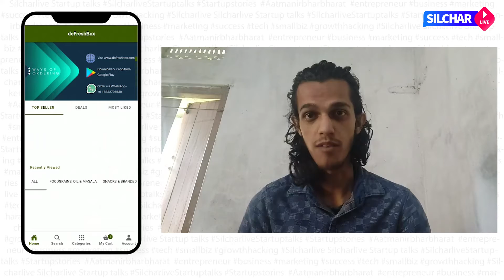This gaming startup from Silchar is changing the ecosystem of India’s Gaming Industry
Digbijoy Acharajee, Joyin M. Aslam Laskar, and Biprojyoti Chakraborty are Barak Valley’s very own Game Developers on the verge of making India Proud. Digbijay, Joyin, and Biprojyoti had founded DIOSC a game developing start-up and they are currently working on their game Drikshyam Dynasty. It takes a lot of money to develop a game of this scale, their scale was equivalent to GTA but they are doing it at a low price. When asked how they managed to do so they say they did some “Jugad”.